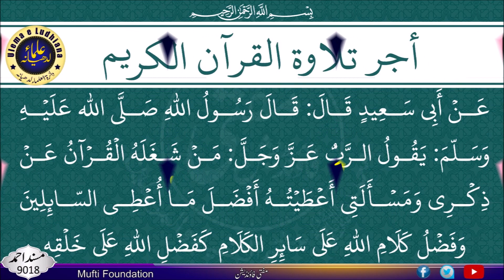🌼 Surah Az-Zukhruf (Ornaments) | The Noble Quran 🌼